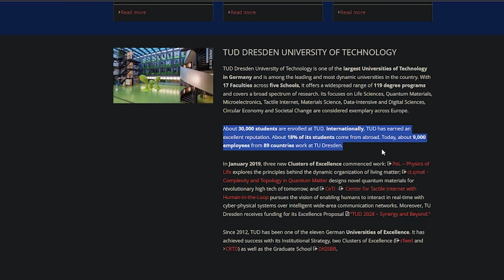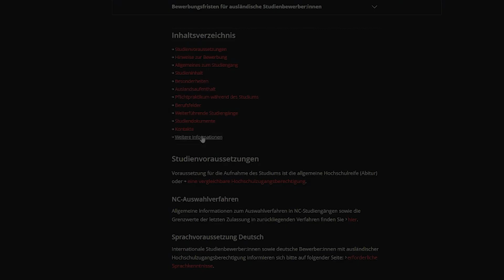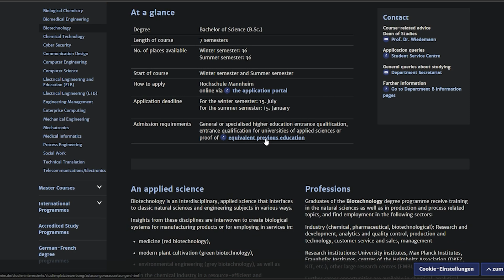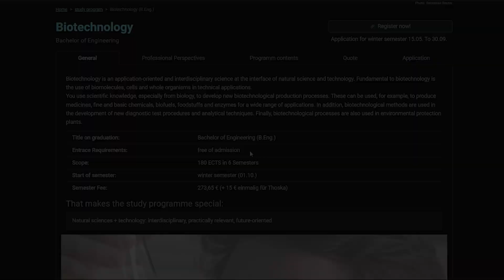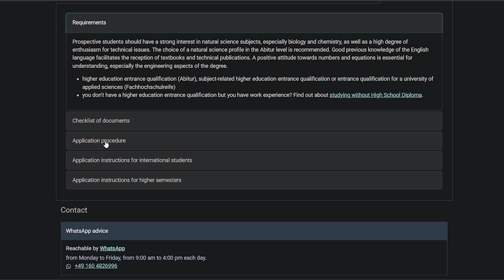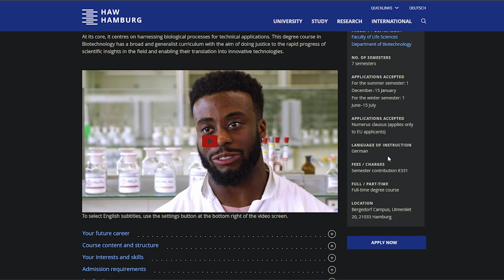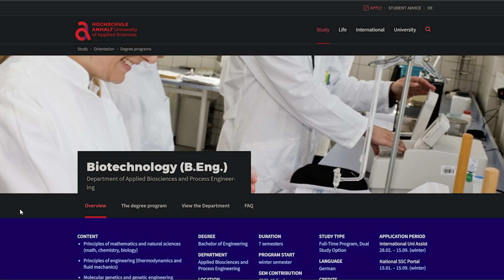5 FREE Universities in GERMANY offering BIOTECHNOLOGY. | BS and BE in Free German UNIVERSITIES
Explore 5 free universities in Germany offering Bachelor's degrees in Biotechnology. Learn about different programs, entry requirements, and key details to help you choose the right university for your studies in Germany. This video covers both Bachelor of Science and Bachelor of Engineering options, program specifics, application tips, and more. Perfect for prospective students looking to study biotechnology in Germany.

Video contect:

0:00 Intro
0:15 What to Expect from this video
0:48 Information about the Universities
0:56 Universities
7:55 Very Important Facts
11:11 Additional Universities for Biotech
11:57 Thanks for Watching